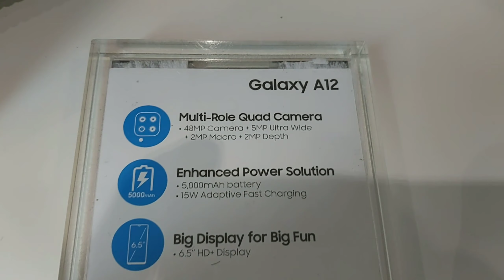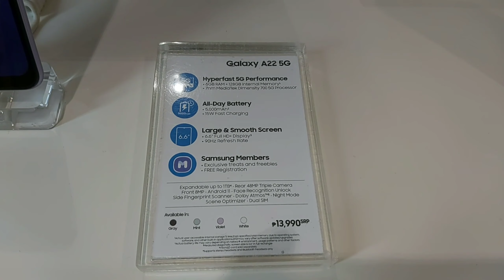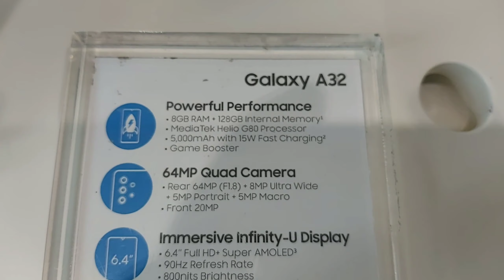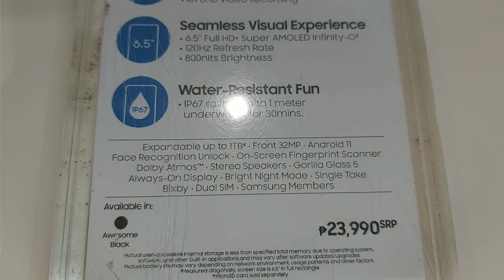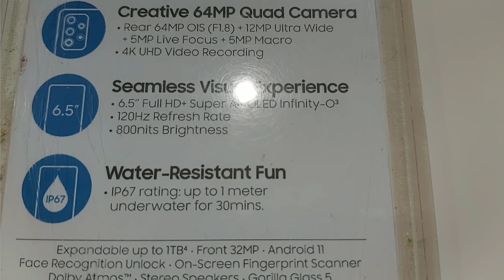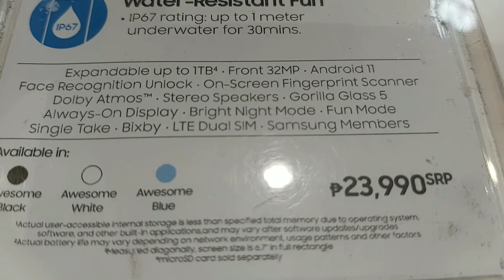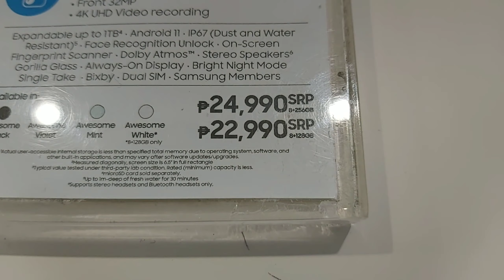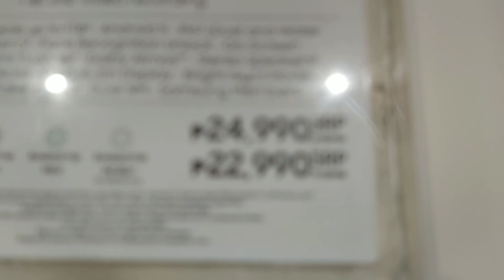samsung A series price update(a02,a03s,a12,a22,a52,a72,a52s)@JoelAnis